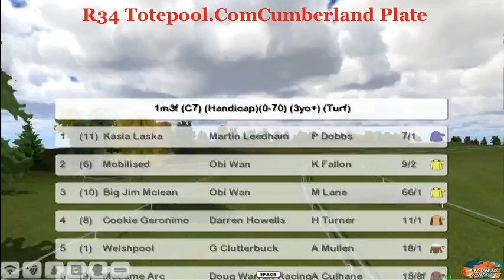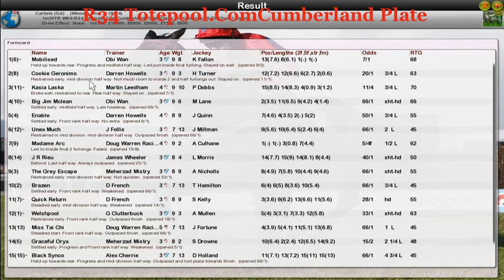FR WK6 R34 Totepool.ComCumberland Plate